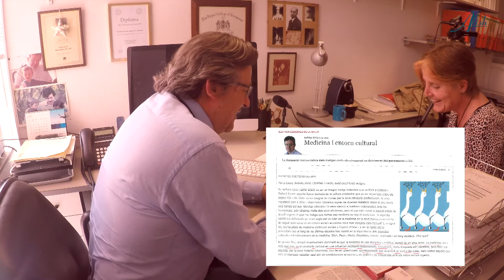La Universidad de medicina, anquilosada y esclerótica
La educación universitaria -y no solo por cuanto respecta a la medicina- ha dejado de ser tal para hacerse más escolar y superespecializada. Sin duda, ello es el resultado de una cultura cada vez más tecnocrática (tecnolátrica, de hecho) y que ofrece pocas oportunidades al conocimiento globalizador y a la visión periférica. Asistimos a un crecimiento abusivo de la educación técnico-científica en detrimento de la educación del pensamiento crítico. Los estudiantes de medicina son tratados como ocas sometidas a alimentación forzosa para obtener buenos 'foies'; reciben cada año dosis crecientes de conocimientos frente a los que apenas ofrecen resistencia crítica, para luego entregarlos en esta especie de autopsia intelectual en la que se ha convertido el examen MIR.

Este texto forma parte de un artículo del Dr. Antoni Sitges que se puede leer

El vídeo es parte de una entrevista al Dr. Antoni Sitges, que podéis ver COMPLETA aquí:

Antoni Sitges Serra
Doctor en Medicina
Jefe de Departamento de Cirugía Hospital del Mar
Catedrático de Cirugía, UABarcelona
Especializado en cirugía endocrina
Asiduo colaborador de la prensa escrita con artículos críticos sobre la medicina
Autor del libro: “El perímetro del congreso” y del libro de poemas "Amor roig"